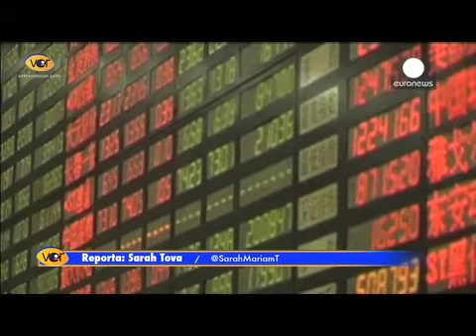La bolsa China presenta su peor baja después de seis años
La bolsa de Shangai ha perdido hasta 28% de su valor desde mediados de junio.